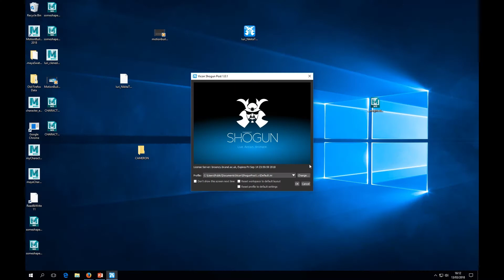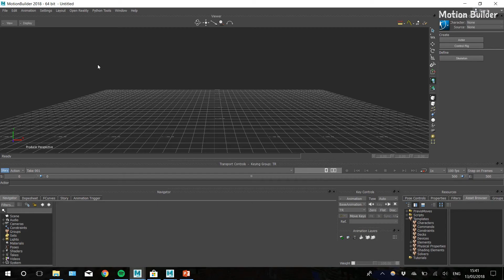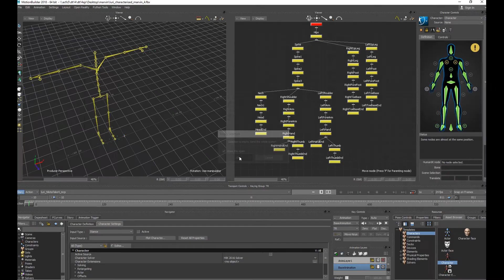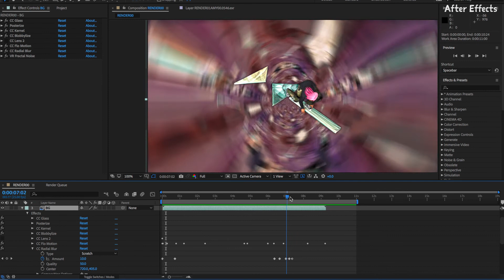Motion Builder - Applying Motion Capture Data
In this video you will learn how to export Motion Capture data from Vicon Shogun Live to Shogun Post and then you will apply it to the rigged and weighted character in Motion Builder.

The video is an entire breakdown for the project I made, you can skip to 1:00 to just see the Motion Builder tutorial.

xx